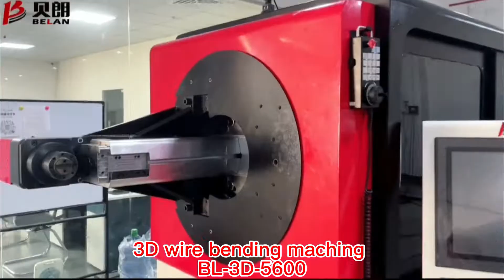Automatic steel wire rebar stirrup wire 3d bending machine 3 to 16 mm for car seat bracket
Bending video of wire rod forming machine